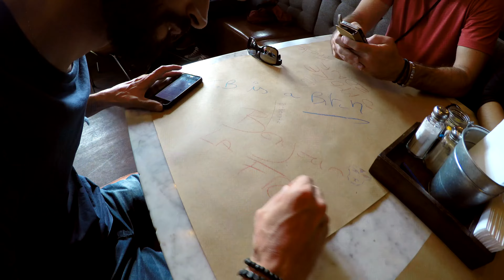Notre voyage d'un mois au Pérou en résumé!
100% shot with GoPro HERO 4black edition at 4k resolution and stabilised with gimbal Feiyu tech G4S.
Me and 2 friends we have travelled in Peru and have visited so many wonderful places that we show you in this video.